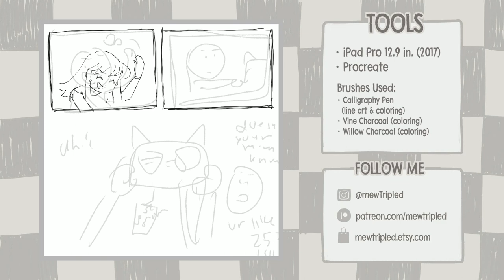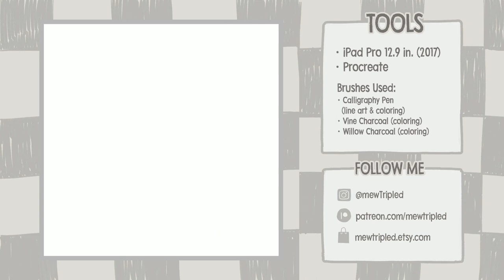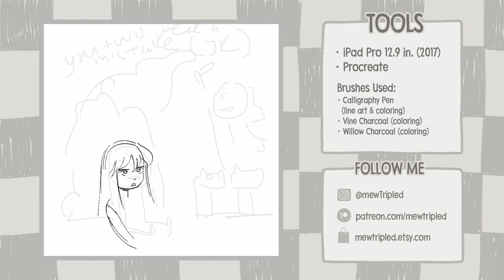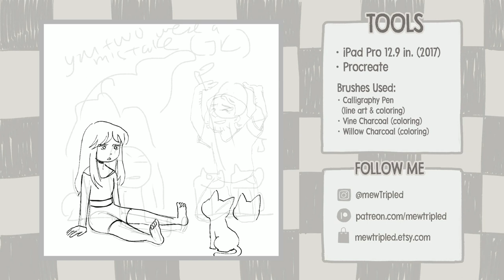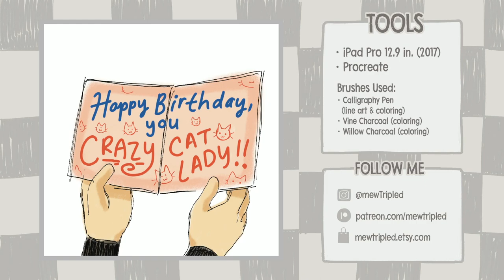The DO's and DON'TS of Landing an Animation Job | DRAW WITH ME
Some thoughts and advice from MY PERSONAL experiences so far, from rejections, landing my first job, and continuously jumping onto new projects. These are just my two cents on how to potentially pass the interview/application stage of getting a job in animation! Read the comic from today's video here!

FAQ:
Recording Equipment:
Canon EOS M50 Camera, Movo Microphone, Yeti Microphone
Drawing Equipment:
iPad Pro 12.9in (2017), Cintiq 22HD, Random pencils and pens
Editing: